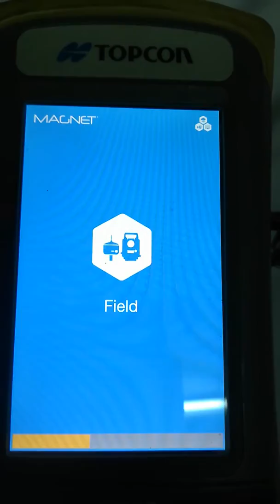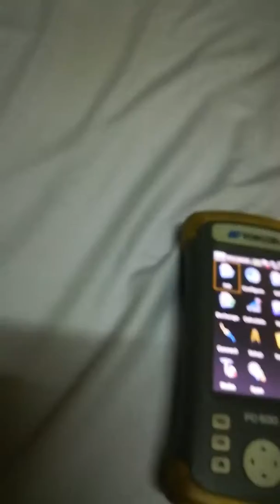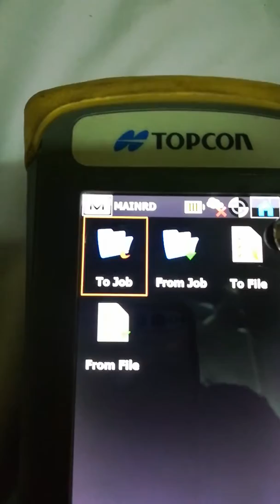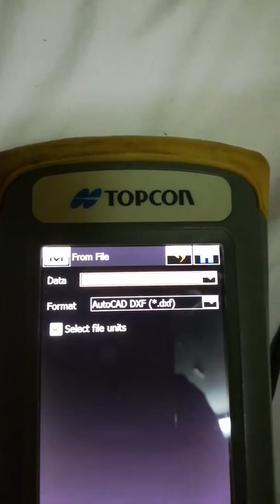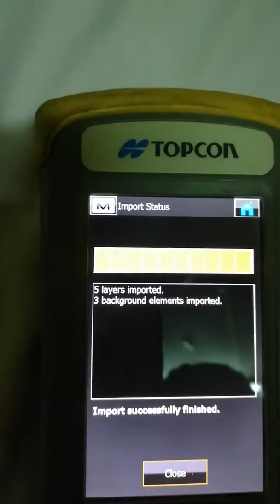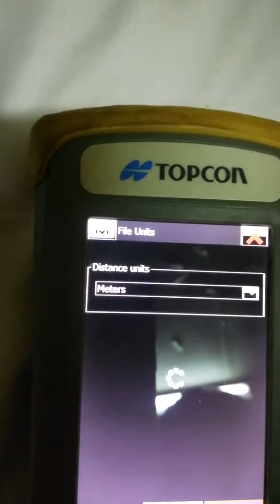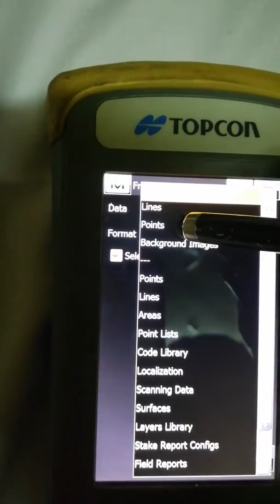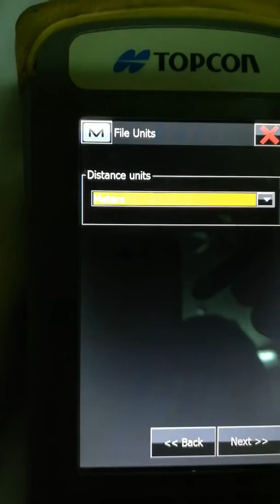Survey GPS Hyper V Download / Upload Data - Pashto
Dwoan and upload Data to Topcon Hyper V in Pashto language.